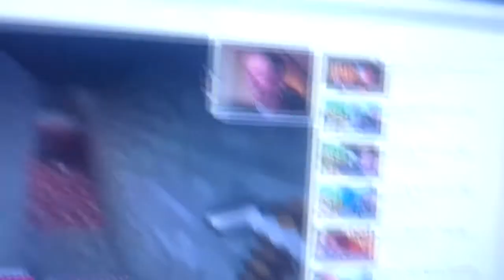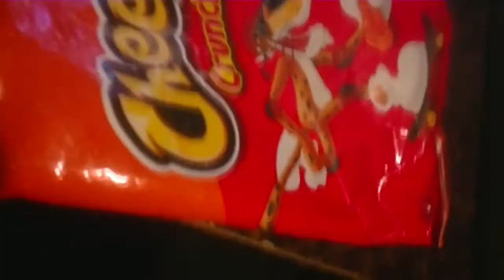Locked Out-High School Journey 2.183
In this vlog I freakin wake up late and dash for the bus, which I barely made it on time. Because of that, I forgot my house keys and am locked outside for a bit while waiting for my brother.

"Locked Out-High School Journey 2.183" "Upload" "Power Rangers" New First Life "Day Life" Cool amazing Funny nice Best Great Happy Insane joeyzdx2 joeyzdx JoeyZDX JoeyZDX2 surviving daily vlogs joke Hilarious Bad Laughs Silly mexican toy toys collector "Super Sentai" breaking bad "breaking Bad"